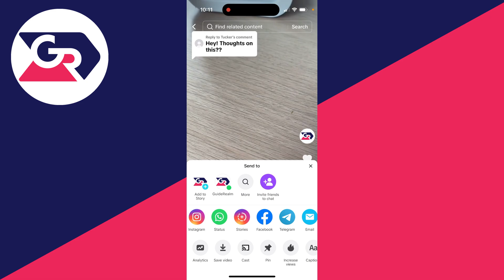How To Copy TikTok Video URL Link - Full Guide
Learn how to copy tiktok video url link in this video.

GuideRealm